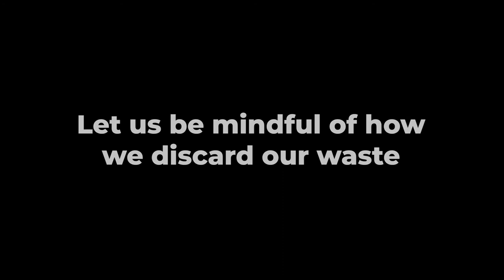Heartbreaking! 27 kgs of plastic removed from a cow's stomach.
Shanta is a victim of improper waste management practices in the urban environment. A stray cow that has fed herself at garbage dumps all her life. She was lying on the side of the street, bloated and unable to stand. When we brought her to the RESQ Centre, our veterinarians decided to open her stomach to assess further. Once we opened her stomach, we found there was a lot of plastic and other waste that was clogging it up.

We started removing it and realised that it was full of plastic and other inorganic waste. About 2 hours after we started the procedure, there were about 27 kilograms of waste that we removed from her stomach. Little did she know that what she was feeding on for probably all her life was just not food.

Sadly, Shanta did not survive and passed away the night we operated on her. There are numerous cows like Shanta who suffer from feeding on inorganic waste across the country.

Open garbage dumps all across the urban environment make it easy access for stray animals of all kinds to find food. They search through all the little plastic bags looking for something to eat and end up consuming the plastic with it.

So, do you know where your waste ends up? Let us all be more mindful about the waste we generate and all the lives that it affects in the long run.